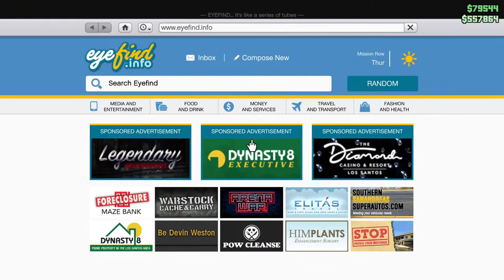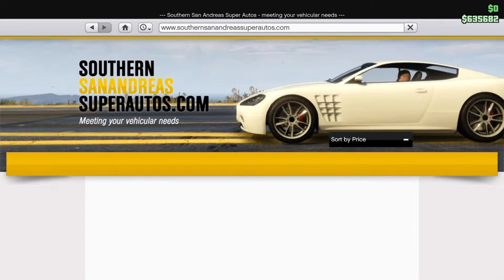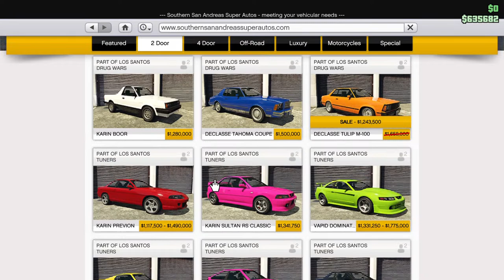CARMEET LIVE GTA 5 PS4 (DRAGRACE DRIFT SLIDING CARS PARKUP MEETS)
gta v pc car meet live,5 clean car meet live,
​Los Santos got cars!
Drifting
Slideshows
cruising